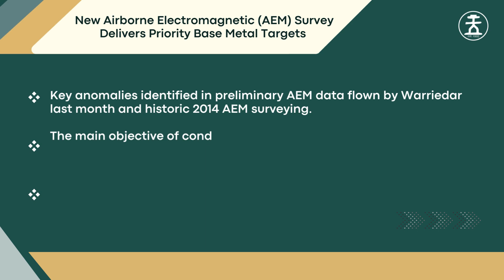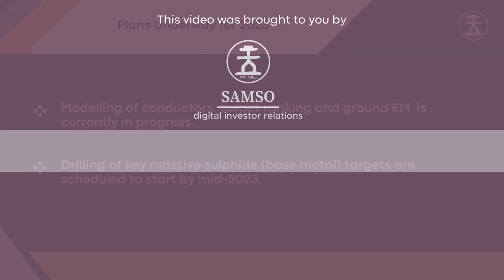Warriedar Resources (ASX:WA8) - New AEM Survey Delivers Priority Base Metal Targets